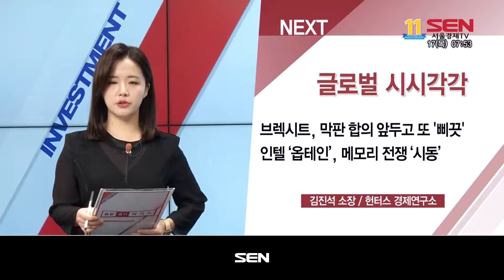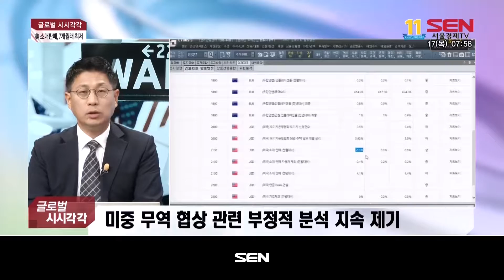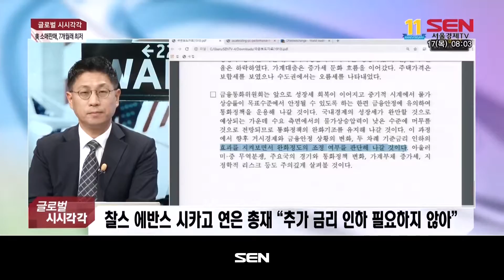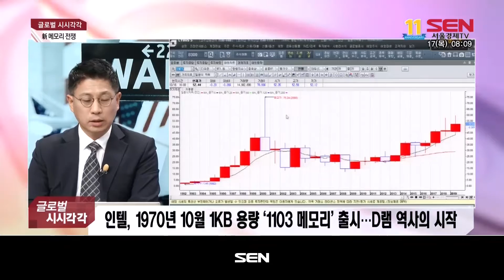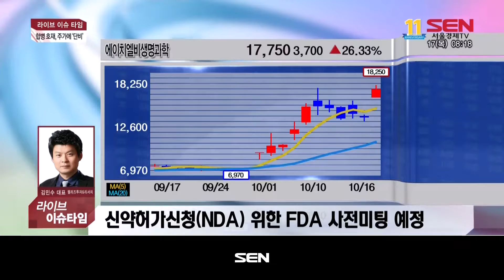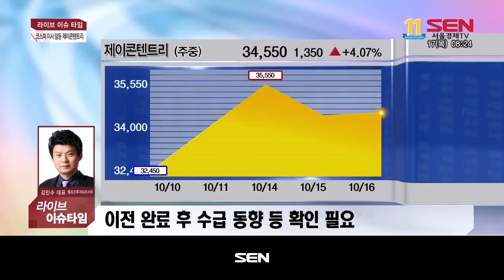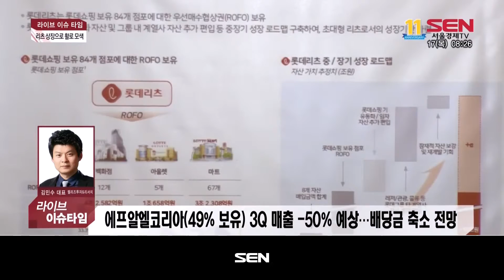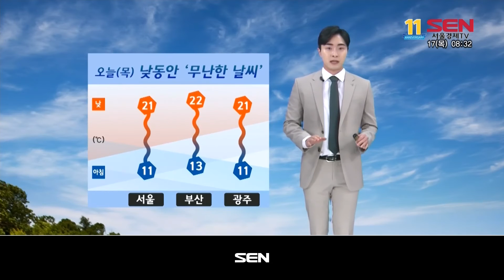출발 증시 와이드 1부_1806회_20191017